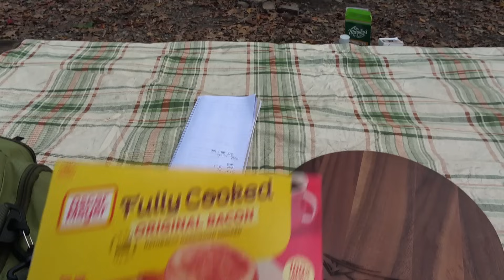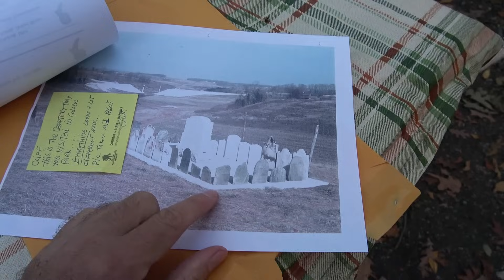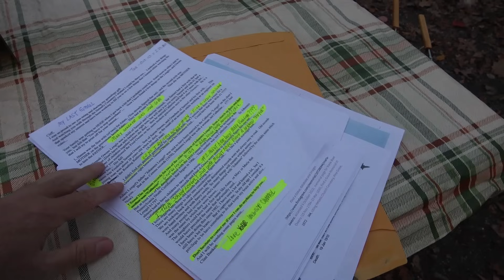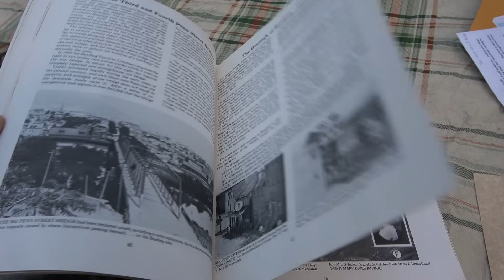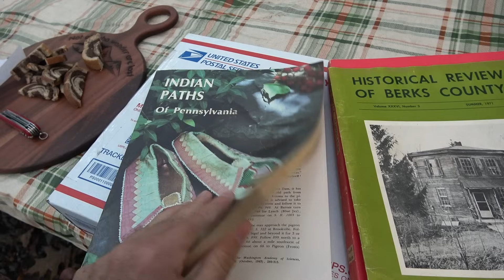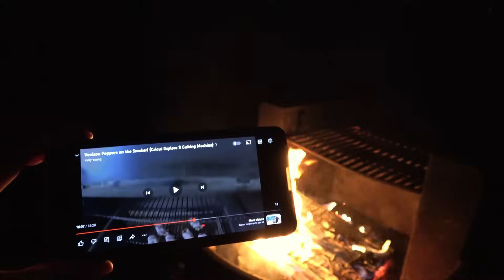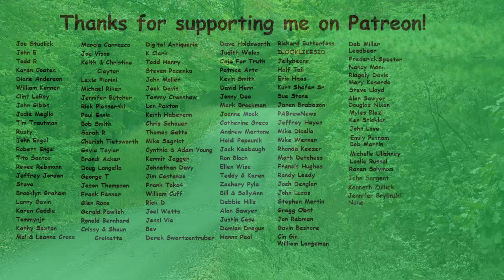Relaxing Overnight Camp ~ Weiser State Forest, PA